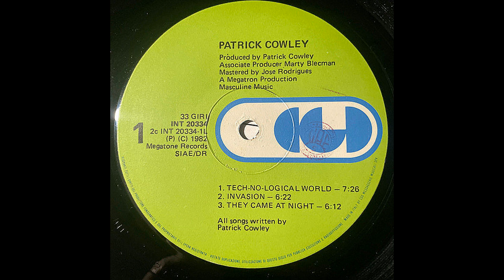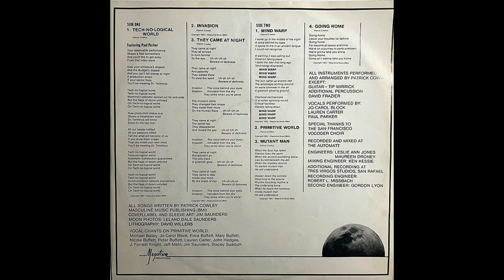Patrick Cowley – Mutant Man [Vinile LP, ITA 1982]